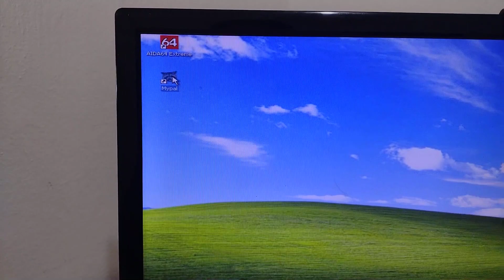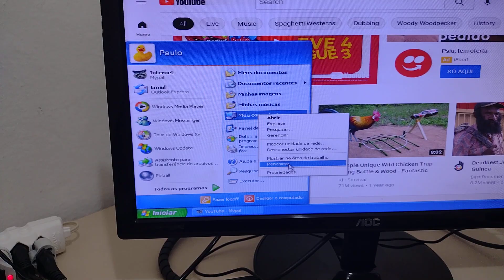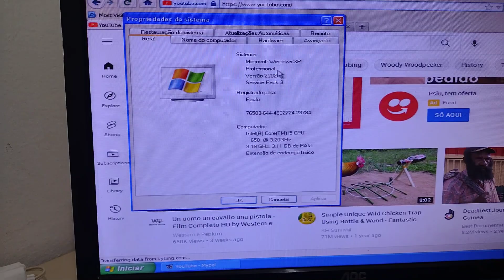Navegador Funcionando no Windows XP (Atualizado 2022)